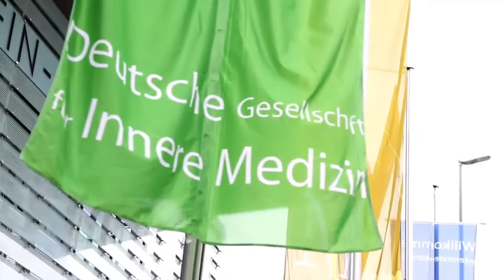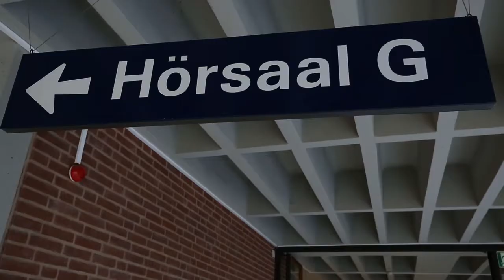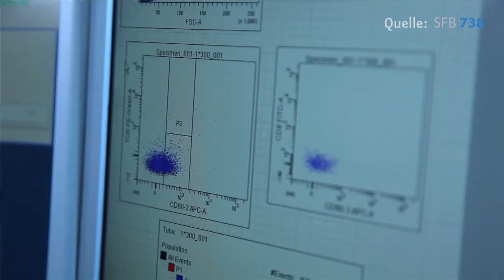120. Internistenkongress der DGIM (2014) - Einladung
Einladung zum 120. Internistenkongress 2014